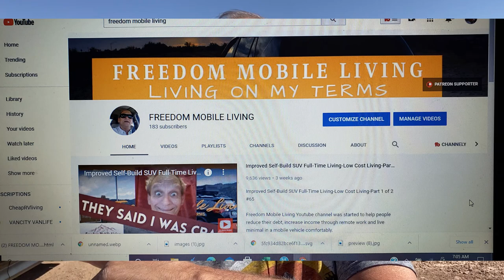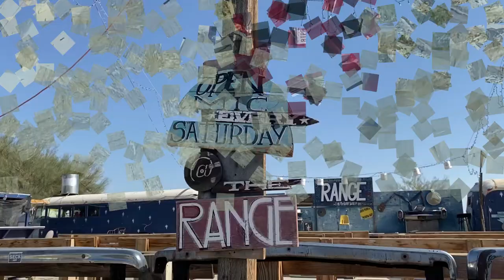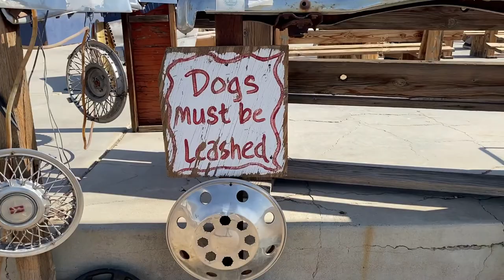Nomad Free Lifestyle Finding Purpose #80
Living life as a nomad gives me   so much freedom from debt and monthly stick and bricks expenses. The freedom gives me less anxiety and stress which improves my health for a longer life. Follow me as I take my journey.

Freedom Mobile Living Youtube channel was started to help people reduce their debt, increase income through remote work and live minimal in a mobile vehicle comfortably.

Angelo Darin